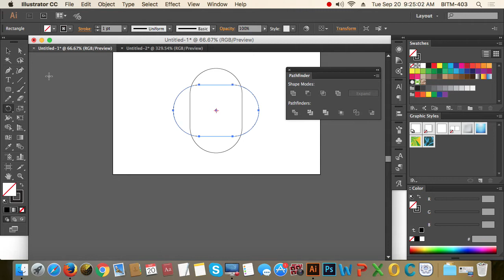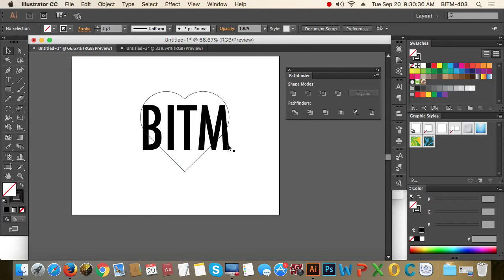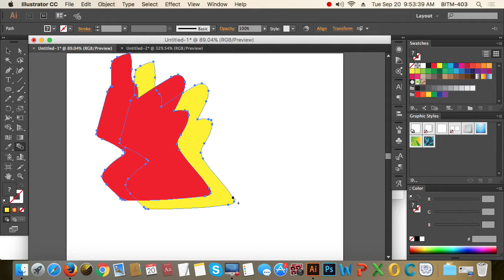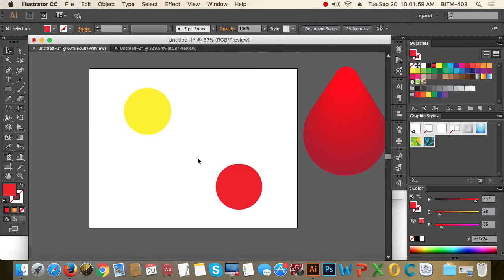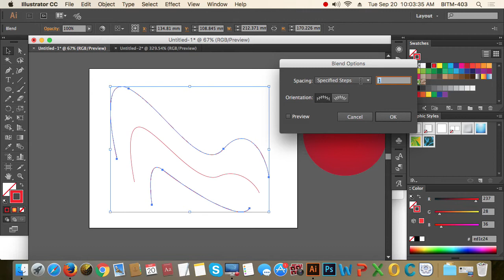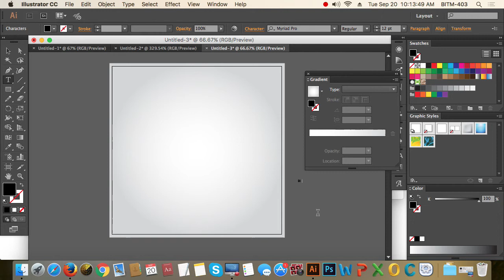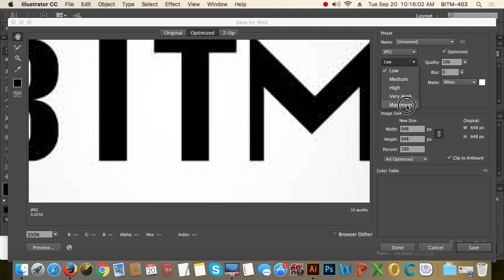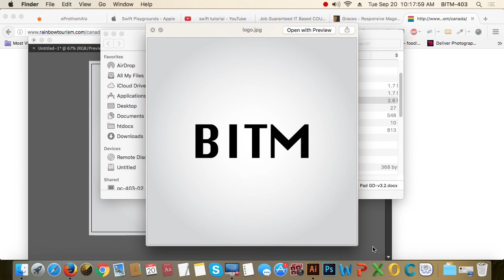7th Class Batch 21